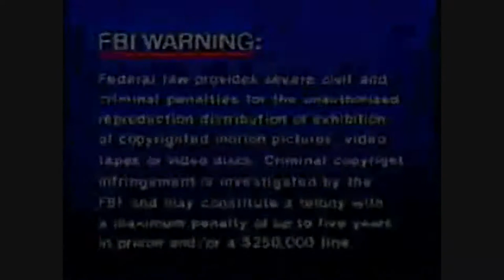Tina the Tapper (2001)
Some stupid thing that I AM NEVER GOING TO WORK ON, so shut up.
Also, just shut up about Greeny Phatom, I get it. Just be quiet. Please.

Audio is also from the American Little People